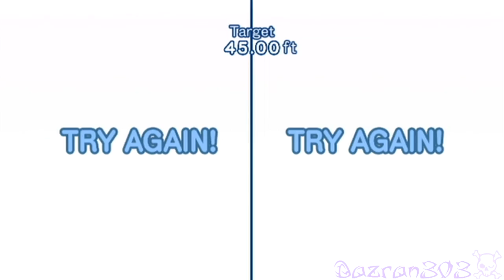DANCING QUEENS | Go Vacation Let's Play City Resort Ep.37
If you enjoyed the video I would love a "LIKE" and "FAV" Thank you!

Episode 37 of Go Vacation Lets Play on Kawawii's Villa/City Resort.
Go Vacation Lets Play on the Nintendo Wii.

Scroll down below for My Playlists, Links, Channel info AND what YOU can do to help my Channel out.

▬DAZRAN303 LINKS▬
T-SHIRTS

▬MY CHANNEL▬
My Channel will be dedicated to Let's Plays
I may run 2 Let's Play series at the same time, and will all be Nintendo Content!

I also Love your COMMENTS!

I ❤ ALL MY Sᴜʙsᴄʀɪʙᴇʀs!

You keep watching my videos and I will keep making them :)